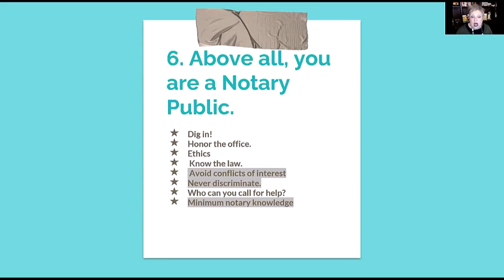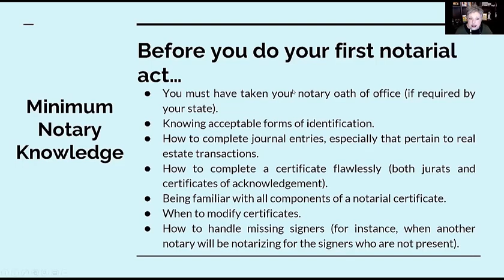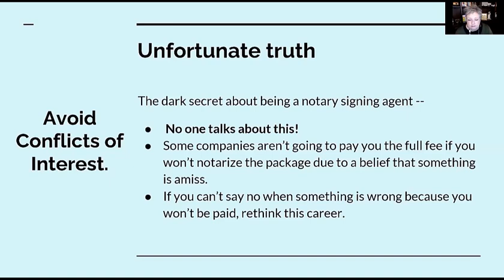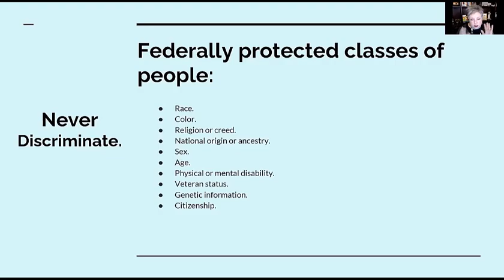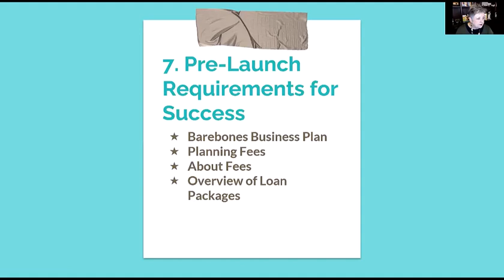No. 11 - You are a Notary First! (Notary Ethics Before NSA Work)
You are a notary public first!

We know that you are eager to know how to make money as a signing agent, but one thing other courses don't tell you is you MUST be a a GREAT NOTARY before you become a notary signing agent! Without your notary laws, your signing agent career can disappear like a wisp of smoke.

If you want all the notes that you have seen in this course, we can provide that for you!

You will also receive...
Loan Document Package with Script
List of Sites to List Your Business
Link to our Fees Calculator

In the companion notebook you will also find 80 pages of notes, including a list of these types of transactions and what's involved in them so you can quote fees accordingly:
Purchase
Refi
Home Equity
Tax Loans
Seller Package
Reverse Mortgage
Piggyback

Our fee calculator - Some folks want to have a copy of the fee calculator and all the information on the slides.  We have bundled all of that into an 80+ page book.

Annotated loan documents seen in the video.
The loan document presentation script is also included.  We haven't been approved for linking yet on YouTube. We will send you the link if you are interested!

Ready to learn what you need to know to become a notary signing agent?

Brenda Stone and Jake Burkhalter are dedicated to seeing you succeed.  For us, courses haven't been our primary source of income. We were/are working (busy!) notaries with many satisfied clients--especially Jake who owns a nationwide signing service.

While neither of us are able to answer notary questions upon demand, keep an eye on this channel. Fresh content and good things are coming in the form of videos, podcast episodes, and live sessions.

We really do want to help the many notaries who have not learned all they need to through expensive courses, empty promises, and ineffective mentoring. We will be providing our entire NSA FUNDAMENTALS course free.

Here is what you need to do to help us get this channel online as quickly as possible and to help us. We will be able to stay in touch here at Notary TV Podcast.

Brenda Stone and Jake Burkhalter have more than 40 years of experience as notary signing agents between them. (Their years as notaries public total to 50+ years.)